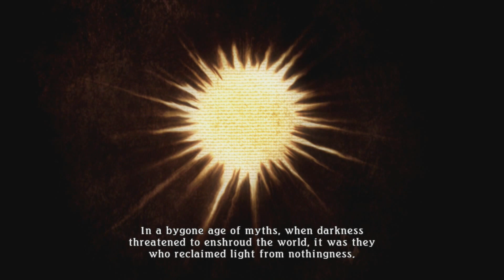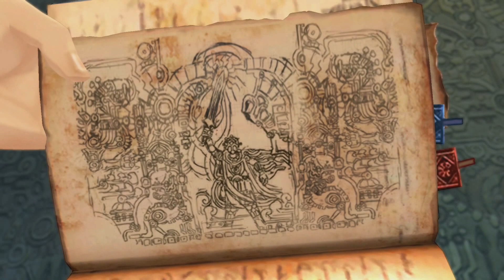Tales of Zestiria Lets play Ep.1 "A little different" -NSG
We embark in Tales of Zestiria for the PS4. the "Tales of" games are our absolute favorite series, and we hope you begin to love them just as much as us!

Its really like whatever. were not gong to have an emotional break down or anything sad like that.Check back every day for daily content!